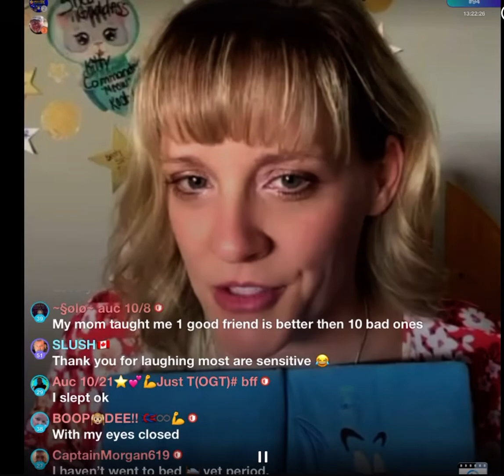SLUSHLAND COMEDY SHORTS on YOUTUBE